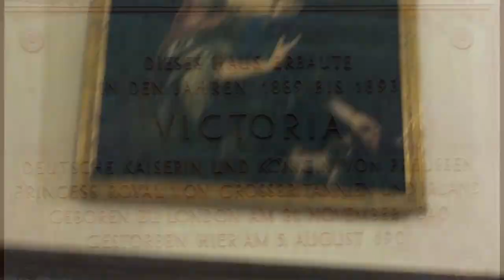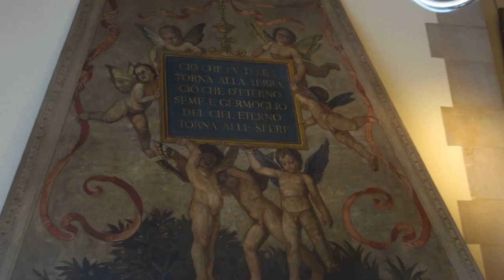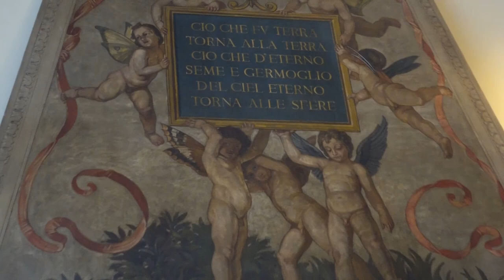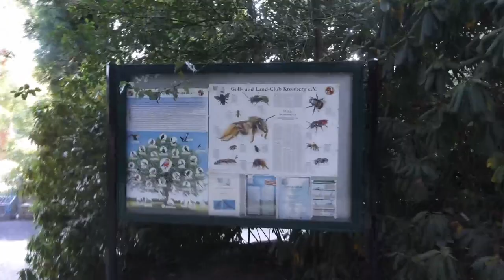Heidelberg and Schlosshotel Kronberg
European Fledglings are a group who travel in the most environmentally friendly way possible. I have spent my career as an endangered species biologist and would like to expand my experience to others to help save species still struggling.  This summer we will be traveling to red-cockaded woodpecker sites and doing educational videos to hopefully educate others on saving habitat for all species.